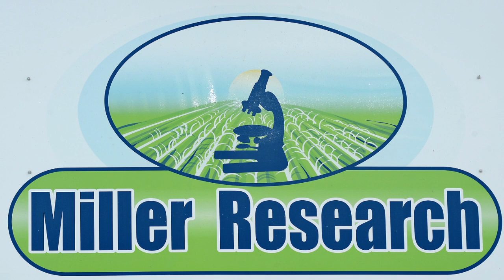Foliar Potato Diseases: Early Blight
A brief explanation of Early Blight in potato and how to manage the pathogen, by Dr. Jeff Miller of Miller Research in Rupert, ID.